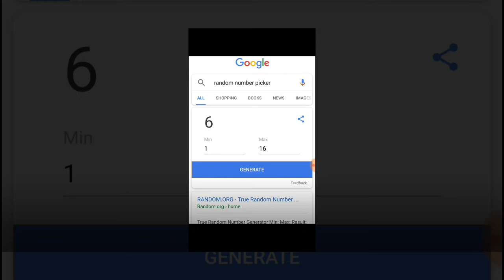Winner(s) Black & White Firestarter Giveaway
My 1st video of 2019

ALL I ask the winners
1. POST A VIDEO unboxing and TESTING out their prize
2. provide the LINK to MrOutdoorsy online store!

There were many comments but only 16 who said they wanted in the giveaway.

2 random winners have picked who said they wanted to be in to win
From my
From: MrOutdoorsy
Gaw video:

Upcoming videos:

● Look back at 2018 (3 part video)
● New Year Marathon ShoutOuts
● Maicalls from RedneckRenegade and
Nichole LakereeriePrepper

Thank each and every one of my youtube friends and family!
  without your kindness and support, I would not be here!!!

16 wanted IN
Many enjoyed and comment about the products and test! THANK YOU!

I used google mobile random number picker
To pick the winners for me.
These firestarter products...and more!

I was not paid to do this test, I was sent these products to test and giveaway to some lucky winners.
Want to send me channel swag?
 Swap Stickers?
Or your channel Tshirt? (Mens Size XL)

NativeTearzGarden and Outdoors
P.O.Box 65
House Springs, Missouri 63051
USA

NativeTearz(at)gmail(dot)com
I am currently 6 to 12 months behind on projects
So please be patient, thank you!
MissDee